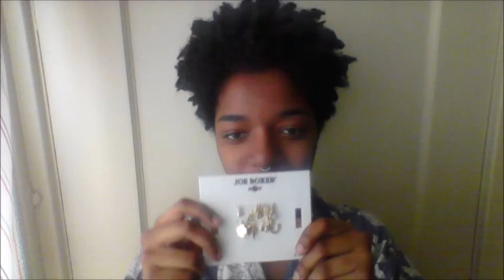Mini haul🌵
I went shopping, let me show you what I got.

🌱 Music// LaurenBonnell24//Robbers - The 1975 (Acoustic Cover)